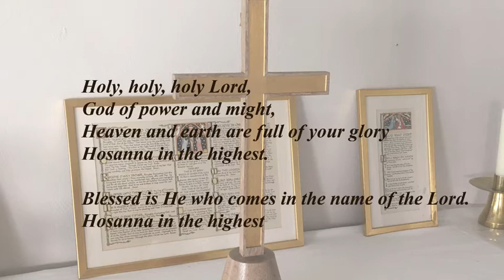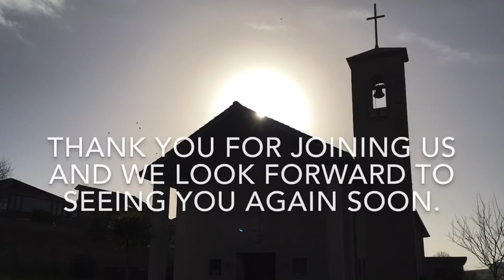Parish Eucharist, Sunday 5th July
From St Nicholas, the parish church for Saltdean